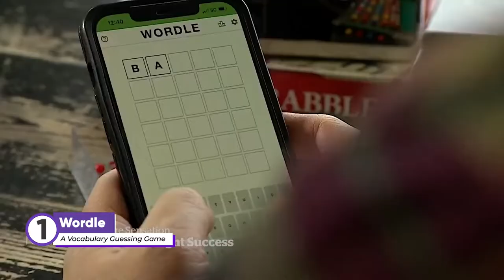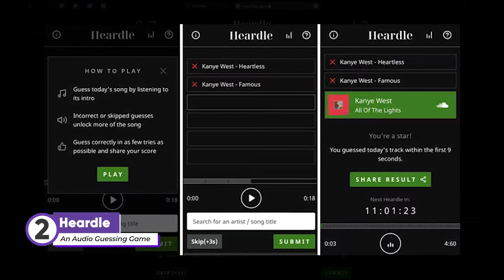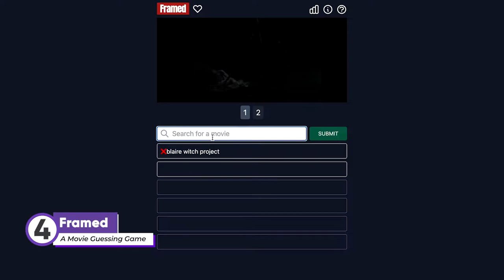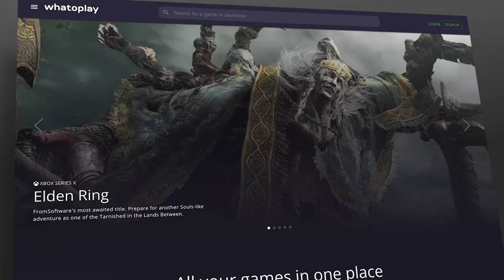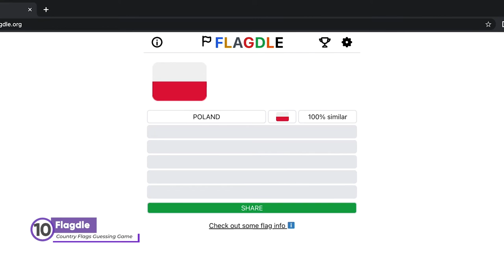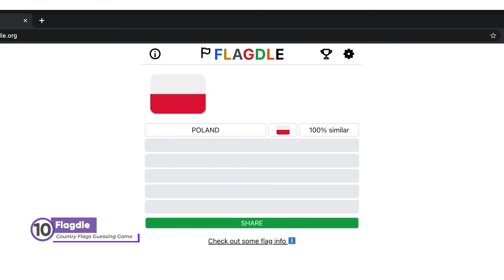10 Games Like WORDLE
The success of Wordle has seen wave of spin-offs. Here are 10 of our favorite browser games inspired by Wordle.